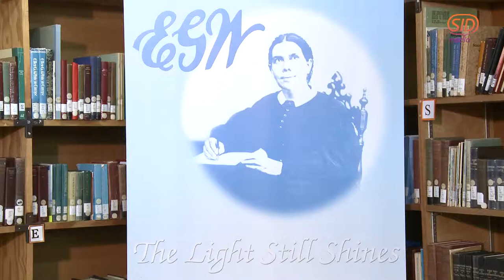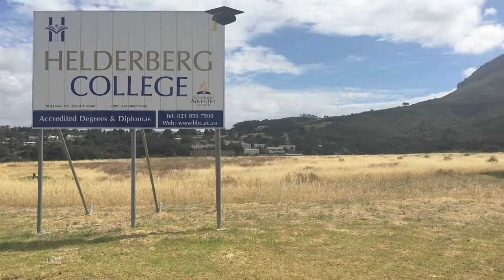Helderberg College - Ellen G White Centre & Community Outreach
This is the official Helderberg College YouTube channel. Helderberg is situated in Somerset West, South Africa, about half an hour's drive from Cape Town, and provides a relaxing and refreshing environment in which to study and live. Our campus sits at the foot of Helderberg Mountain, with Helderberg College Road leading up to our campus gates.

Seventh-day Adventist education in South Africa began in 1893 with the establishment of Claremont Union College at Claremont, Cape Town. The College changed location in 1919 to Spioenkop, located 32 km from Ladysmith in Natal. In 1928 in an attempt to follow more closely the philosophy that motivated it from the beginning, the College was relocated to a 150 ha fruit farm on the slopes of Helderberg Mountain, 5 km from Somerset West.